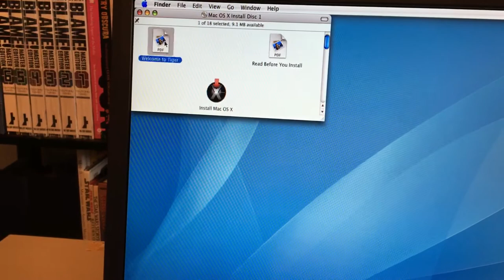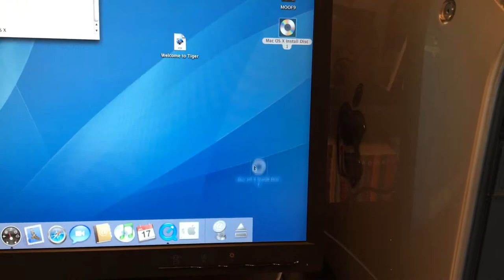Sun Microsystems Model 611 External Ultra-Wide SCSI CD-ROM